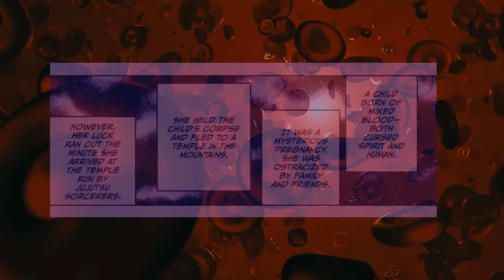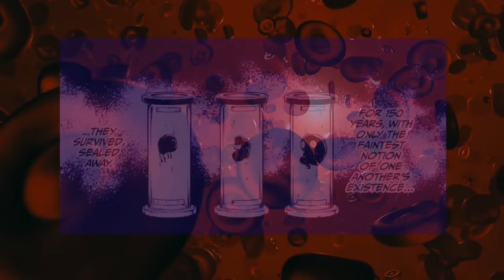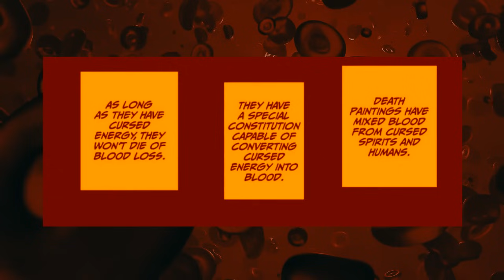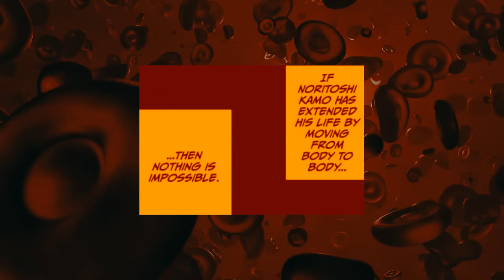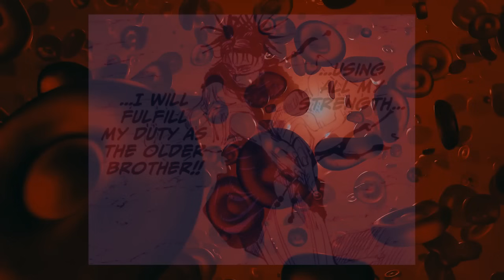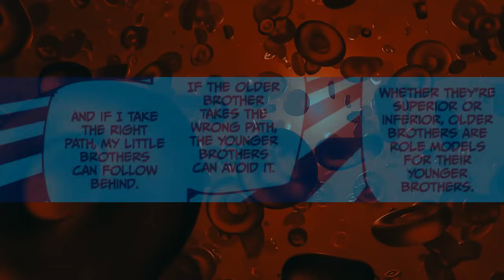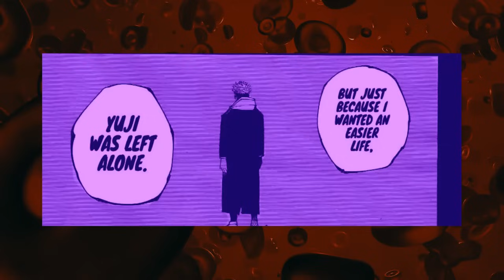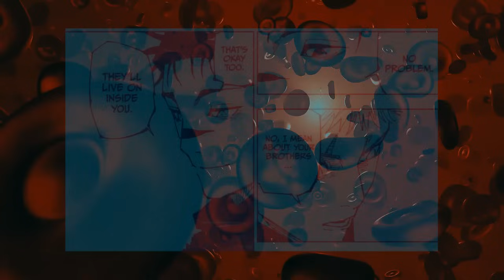KISAH PERTOBATAN CHOSO! - Penjelasan Lengkap Karakter Choso di Jujutsu Kaisen!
Dari lawan jadi kawan! Mari bahas perkembangan karakter Choso di sepanjang cerita Jujutsu Kaisen!

Yuji vs Choso
Choso vs Naoya
Choso vs Kenjaku
Jujutsu Kaisen S2 EPISODE 13